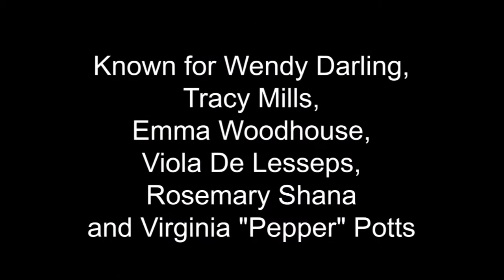Films franchises with a well known cast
Actors that starred in multiple massive film franchises with some of their most well known roles